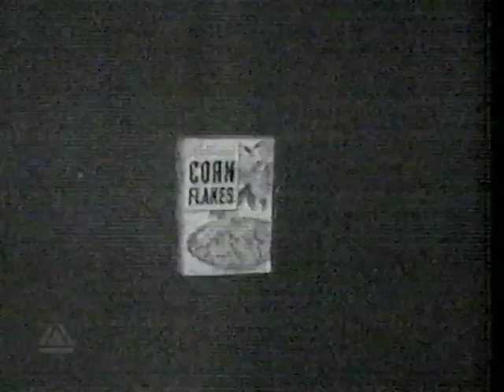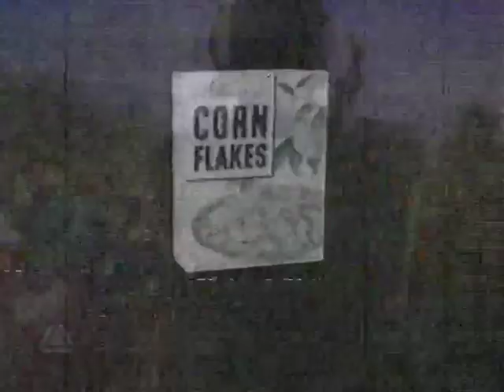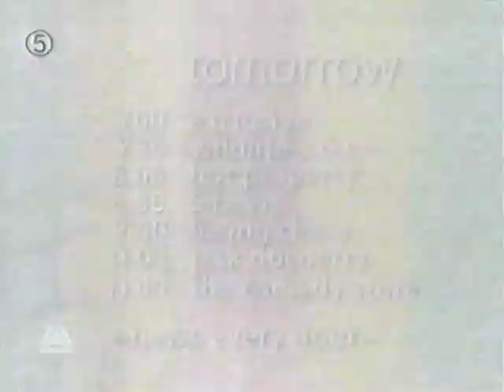2 February 2023